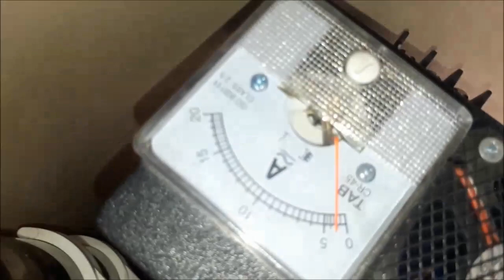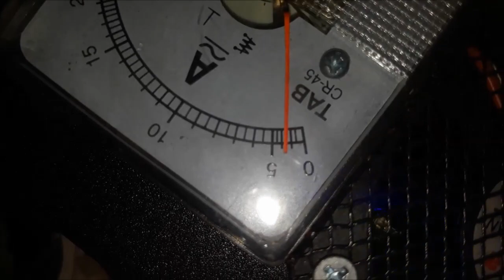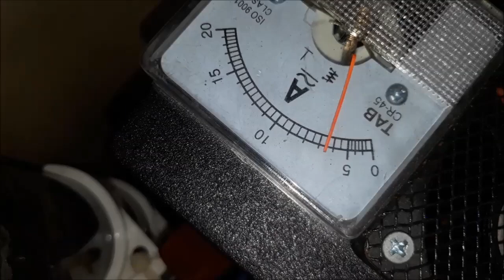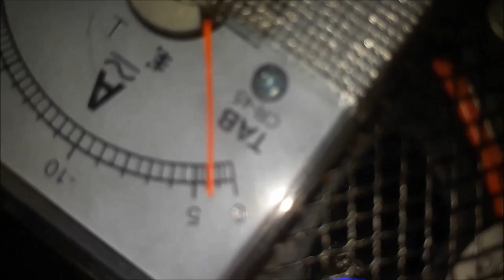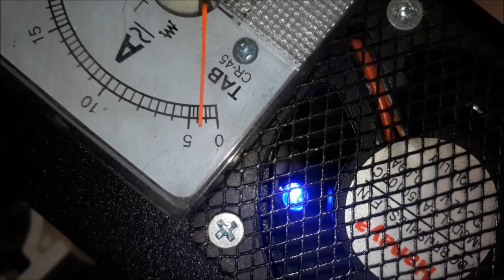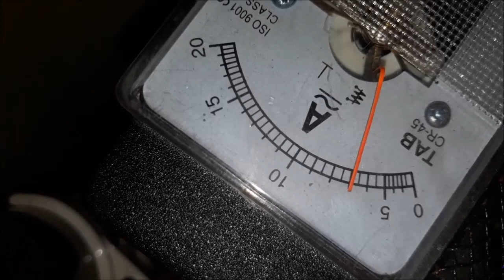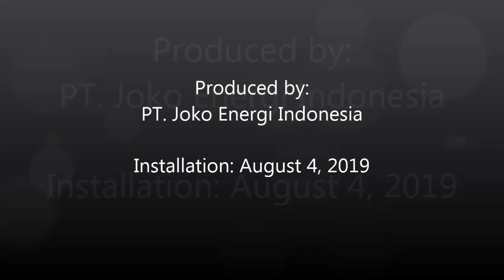Fuel saver (HHO) Joko Energy on Toyota Innova 2.0L CNG 2006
Saving fuel "Joko Energy Indonesia" on these Toyota Innova 2000cc CNG 2006 using HHO reactor which decompose water (H2O) into HHO or oxyhydrogen gas.

Penghemat bbm "Joko Energy" pada Toyota Innova 2000cc tahun 2006 bahan bakar gas (BBG) ini menggunakan reaktor HHO yang menguraikan air (H2O) menjadi gas HHO atau OxyHydrogen.
Penghemat bbm ini bisa digunakan untuk semua kendaran yang menggunakan bahan bakar: bensin, solar dan gas.